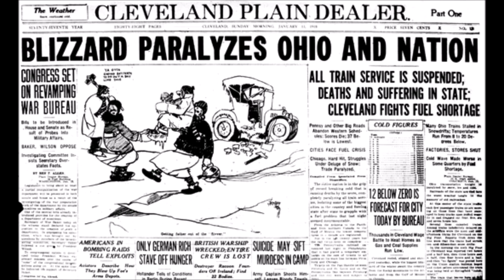The Great Blizzard Of 1978 North East Ohio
In tribute to today's weather, lets look back at the great blizzard of 1978. I was 19!  Original track "Concrete Jungle" written and recorded by Ed Dana.